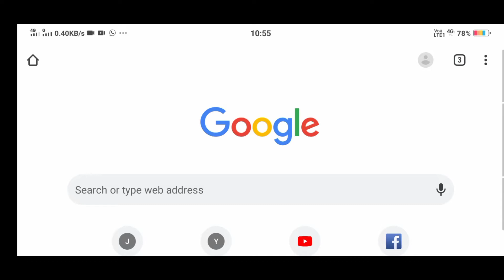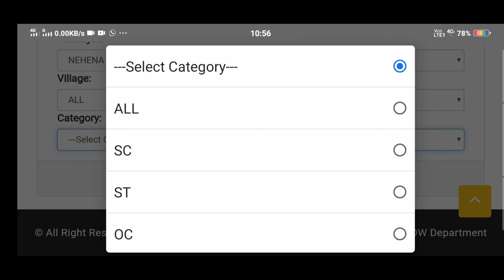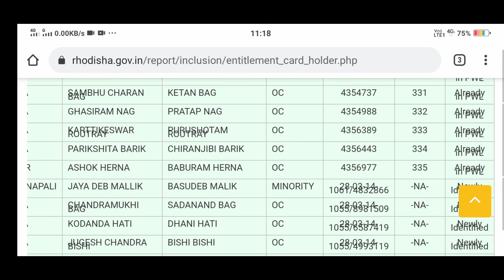Pradhanmantri Awas Yojana New list 2021-2022 for Odisha || Indra Awas New list Biju pakka ghara List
Pradhanmantri Awas Yojana New list 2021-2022 for Odisha

 Indra Awas New list Biju pakka ghara List

TECHNICAL GAHIR.